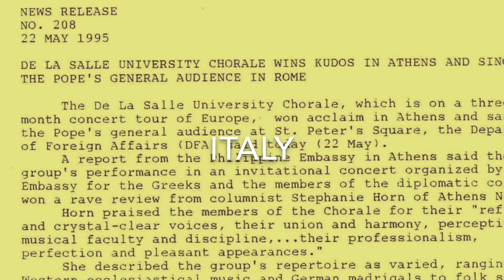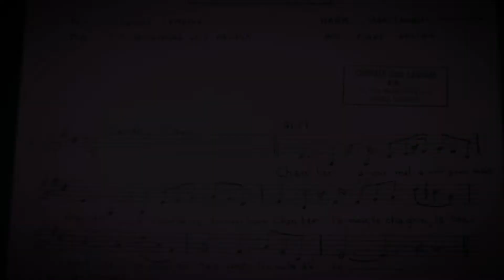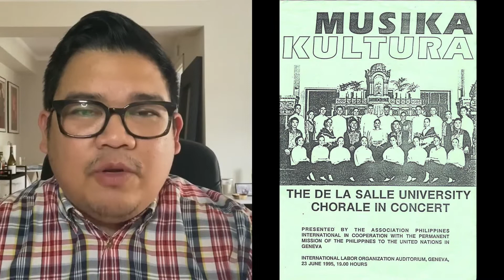DLSU Chorale 1995 - European Tour Memories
In remembrance of the life of Prof. Rodolfo Delarmente (+), and in celebration of the 25th anniversary of the DLSU Chorale European Concert Tour, we created a montage of memories.